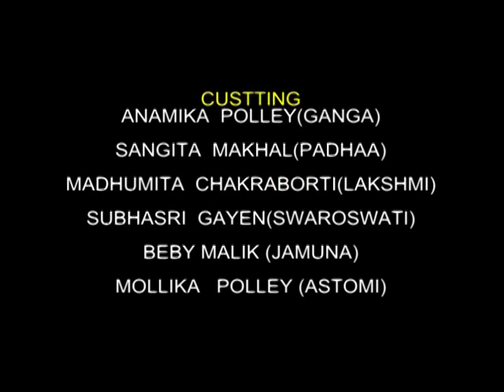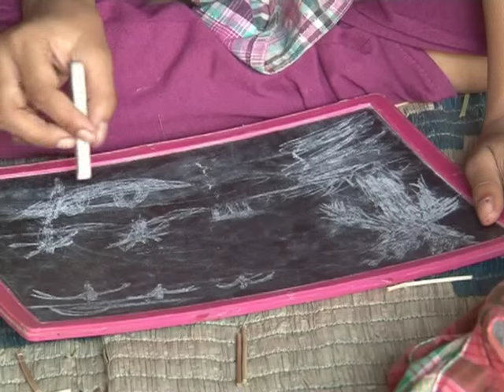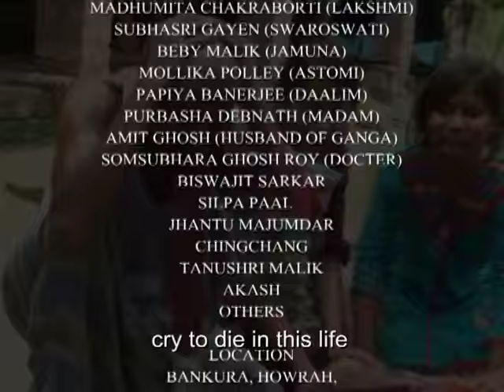Nesha By Samir Pandit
Short Film : Nesha

Screening : KSFF (2014)
Venue : (West Bengal Film Center) Nandan 2

Summary :

Carefree man ‘Shibu’ Spend most of his earnings in bar. Trying every time for a male child he became the father of six Daughters. His wife ‘Bhadu’ wanted to educate her daughters. Drunk ‘Shibu’ Pushed Pregnant ‘Bhadu’ to a wall & lost his hope to be a male Child’s father.

Credit List :

Production : Shilpi Mahal Creative House

Story, Script, Dialogue & Direction : Samir Pandit

Cinematography : Samir Pandit & Sourajit Biswas

Lyrics : Saheb

Editing: Samim

Assistant Director: Bapi-Purbasha

Art : Ganesh Pandit

Costume Design : Liliput

Makeup: Pintu Adhikari

Still Picture : Anup Adak

Production Management : Subrata Adak & Kartik Adak

Casting :
  Shibu  : Sishir
  Bhadu : Shilpi
  Ganga : Anamika
  Padma : Sangita
  Lakshmi : Madhumita
  Saraswati: Subhasree
  Yamuna : Baby
  Astami : Mallika
  Teacher : Purbasha
  Doctor : Somsubhra
  Madan : Amit
  Teacher : Jhantu
  Shop Owner: Shilpa
  Kashem : Biswajit

  And others….